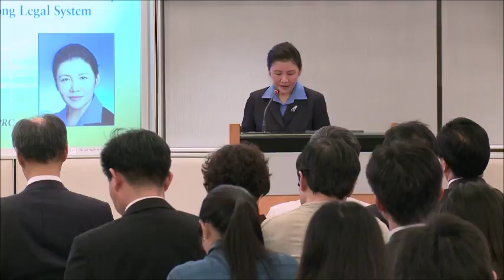6 The Belt and Road Future Development